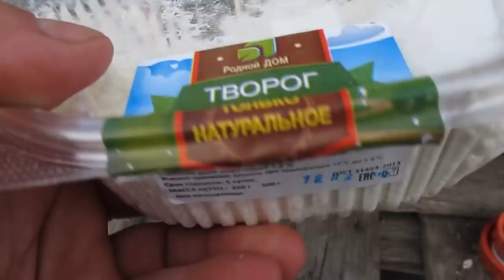Насыщенный день с лайками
Приехал в гости Сергей с Москвы,это тоже подписчик.Хотел давно познакомится со мной и собаками в живую..Ну вот не много погуляли поиграли..Ну в общем всё было на позитиве .Привёз вкусняшки,поехали на речку погуляли и т д...